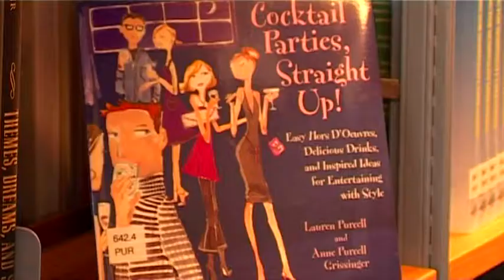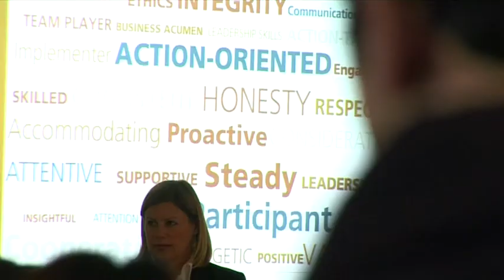Glion Institute of Higher Education: Event, Sports & Entertainment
Glion Institute of Higher Education, offers studies and diplomas in the fast growing section of Events, Sports and Entertainment. Due to its location in Montreux Riviera, it can take full advantage of all the sports, events and entertainment Montreux Riviera has to offer. cuckooco.com